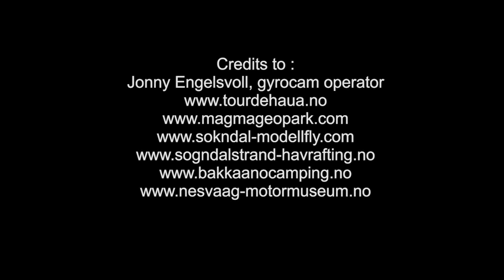Sokndal, Norway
Video and music by Raimond Mydland. HD video : Sony EX3, Canon 5D mk2 and Canon 550D DSLR.